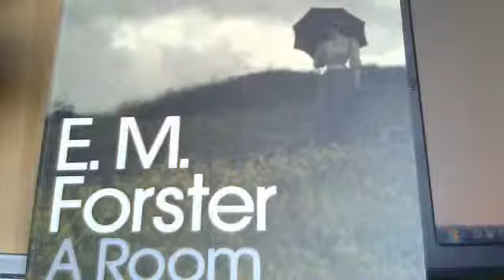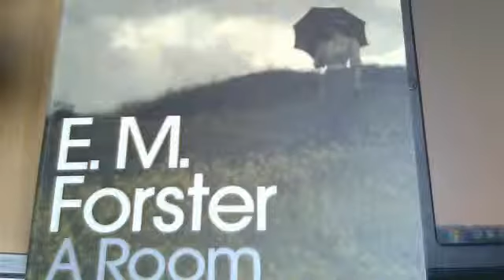AronRa is an uneducated buffoon